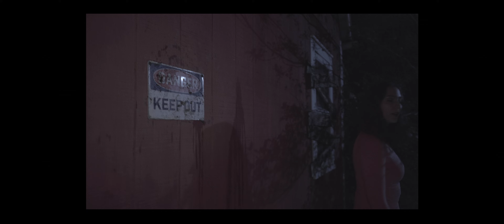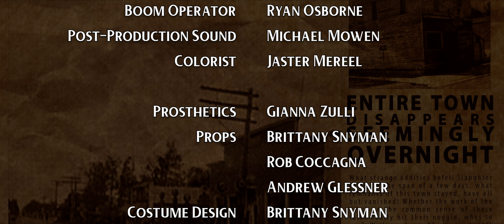Stalked (horror short film)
A group of Urban Exploration YouTubers travel to the infamous town of Slaughter Hill, where an entire town seemingly disappeared overnight.

Lauren LaVera as Steph
Buddy Caine as Mike
Kathryn Miller as Kate
Andrew Glessner as The Scarecrow

Directed by Wesley Mellott
Screenplay by Rob Coccagna
Story by Rob Coccagna, Wesley Mellott, Andrew Glessner and Brittany Snyman
Produced by Matthew K. Hacker, Andrew Glessner, Brittany Snyman, Rob Coccagna, and Wesley Mellott
Cinematography by Adam Hribar
Edited by Wesley Mellott
VFX by Brian Schwenk and Rob Coccagna
SFX Make-up by Brittany Snyman, Gianna Zulli, and Em Anderson